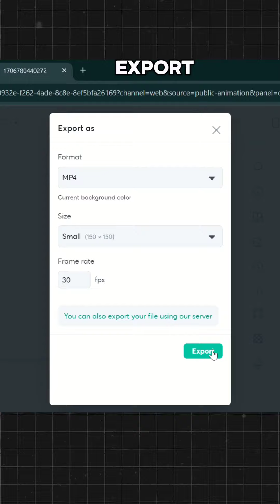RAHASIA DAPATIN MOTION GRAPHIC GRATISS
Judul: "RAHASIA DAPATIN MOTION GRAPHIC GRATISS

Deskripsi: Video ini menunjukkan tutorial tentang bagaimana mendapatkan motion graphic dengan kualitas tinggi seperti yang digunakan oleh bang uzi ganteng. Di dalam video, penonton akan diajarkan cara memperoleh motion graphic itu serta mendapatkan hasil yang sepadan. Para pemula dalam dunia motion graphic dapat memperoleh pengetahuan terperinci tentang teknik-teknik dasar motion graphic dan cara menggunakan tools untuk membuat motion graphic yang menarik.